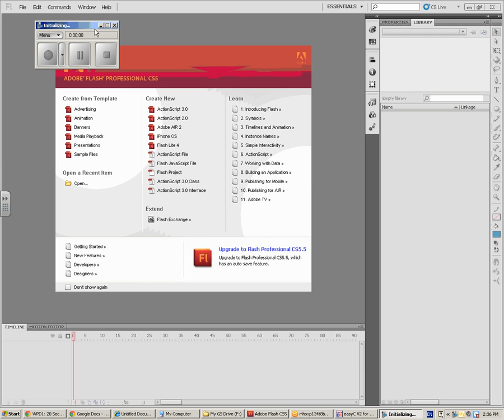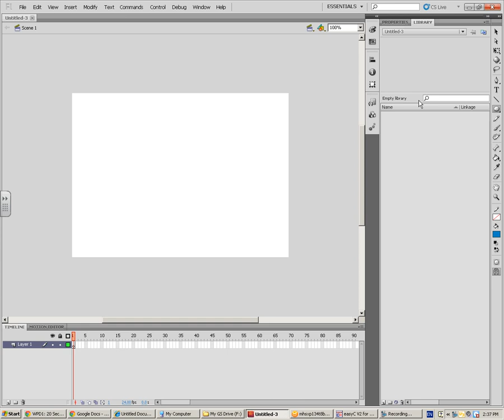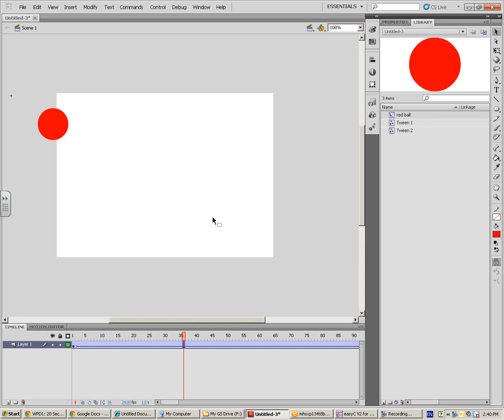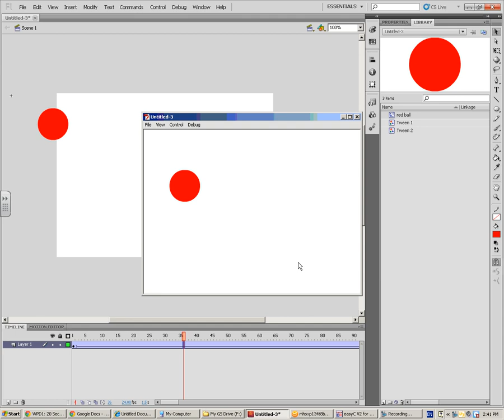Creating a Symbol in Flash CS5